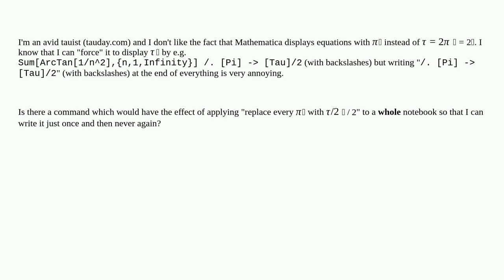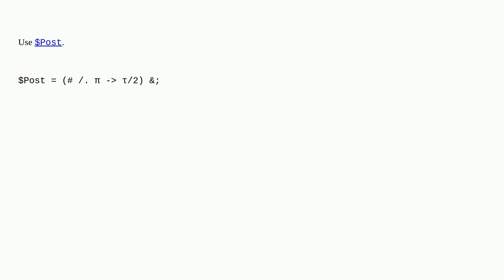Mathematica: Apply ReplaceAll to a whole notebook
Apply ReplaceAll to a whole notebook

A special thanks goes out to the awesome community

  expression-manipulation display expression-form